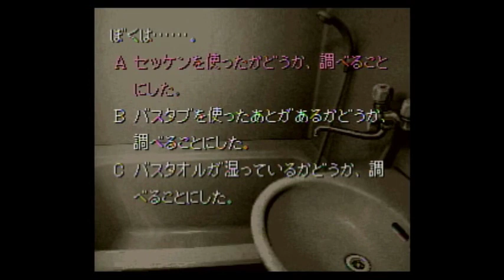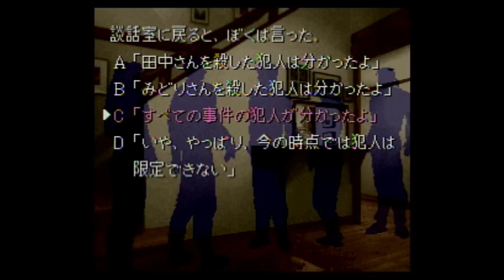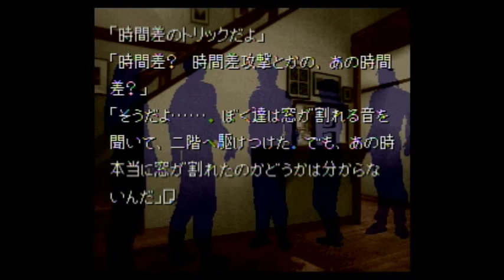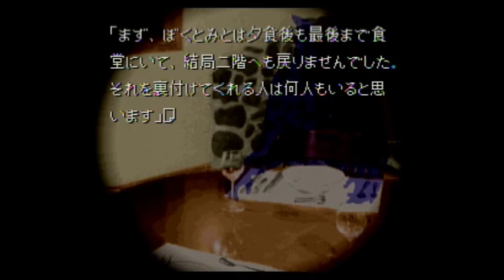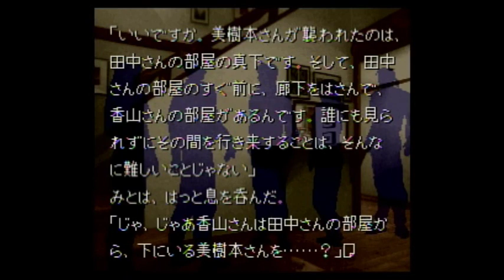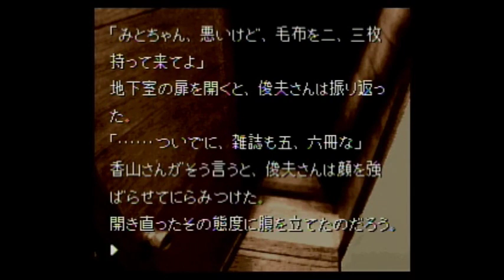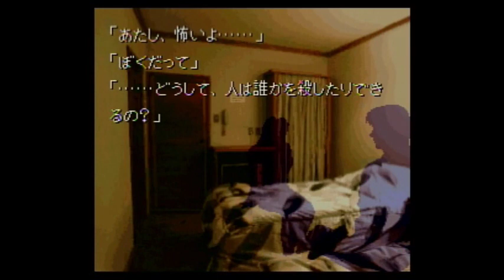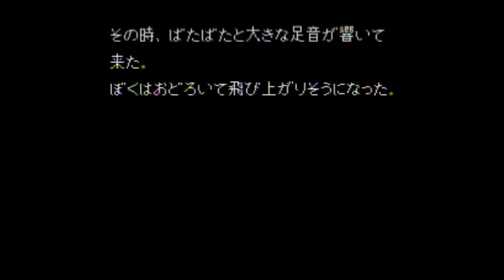ゆとり的(＾ω＾)かまいたちの夜実況プレイ part5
要所要所で訛りが出ちゃうのつらみだわ('ω')
ゲーム名：かまいたちの夜
媒体：PlayStation3
発売日：2011年8月24日
対象年齢：CERO D（17歳以上対象）
発売元：チュンソフト